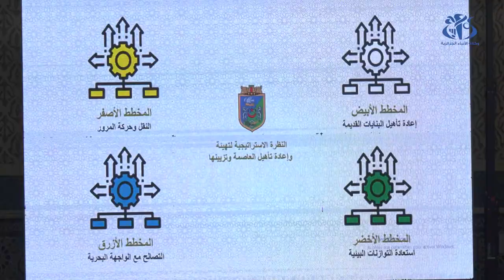وزير الداخلية: نسعى للرقي بالعاصمة إلى مصف كبريات العواصم المتوسطية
الجزائر (وأج)- أكد وزير الداخلية والجماعات المحلية والتهيئة العمرانية  ابراهيم مراد، أن الدولة تسعى للرقي بالعاصمة إلى أن تكون في مصف "كبريات العواصم المتوسطية والعالمية" من خلال عصرنة مرافقها وتحسين الإطار المعيشي لسكانها.